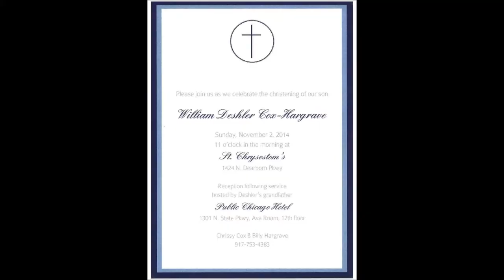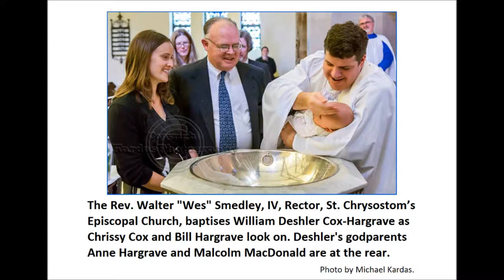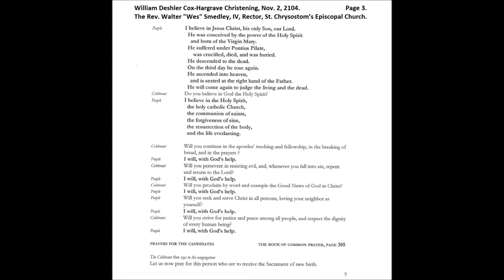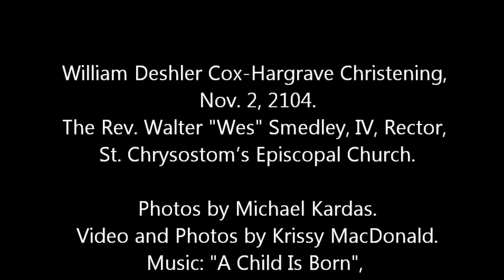William Deshler Cox-Hargrave Christening HiDef version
William Deshler Cox-Hargrave Christening, Nov. 2, 2104.
The Rev. Walter "Wes" Smedley, IV, Rector, St. Chrysostom’s Episcopal Church.
Photos by Michael Kardas.
Video and Photos by Krissy MacDonald.
Music: "A Child Is Born", composed by Thad Jones, from the MPS Records 1970 album "In Tune", by the Oscar Peterson Trio with the Singers Unlimited.
Oscar Peterson – piano, Jiří Mráz – double bass, Louis Hayes - drums
The Singers Unlimited:
Gene Puerling, Len Dresslar, Bonnie Herman, Don Shelton.
Vocal arrangement by Gene Puerling.

Video edited by Malcolm MacDonald, William Deshler Cox-Hargrave's godfather. November, 2014.